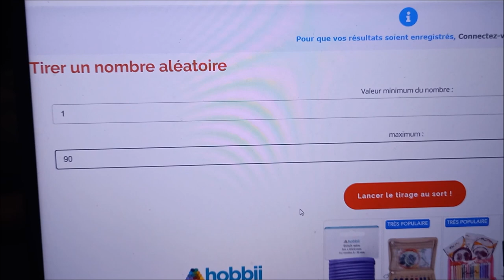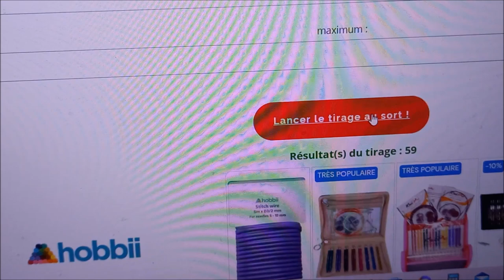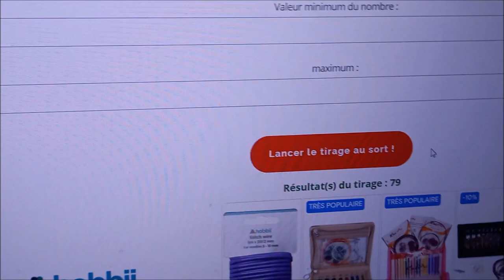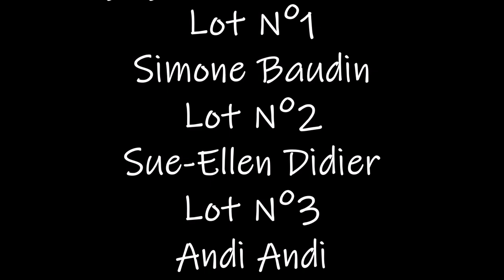TIRAGE AU SORT du CONCOURS DIAMOND PAINTING